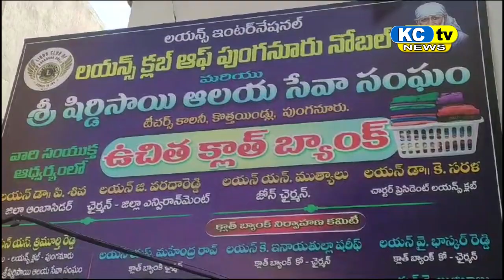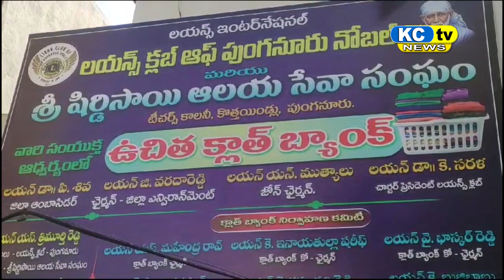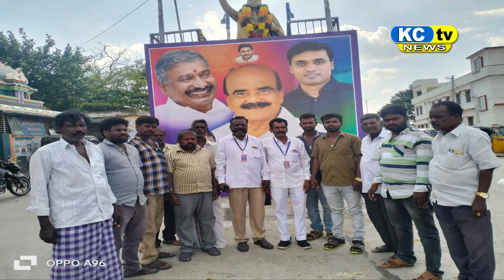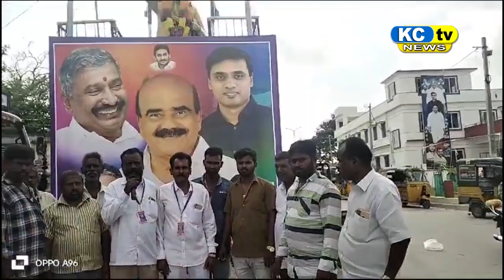KC TV NEWS 02 10 2023